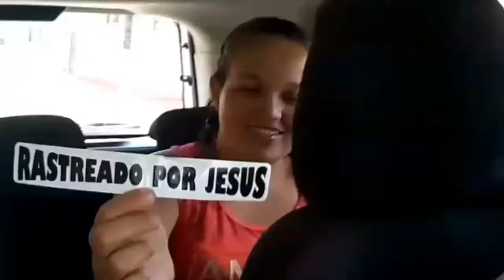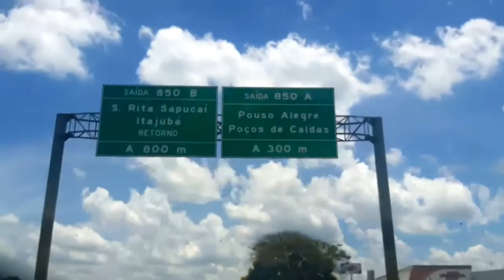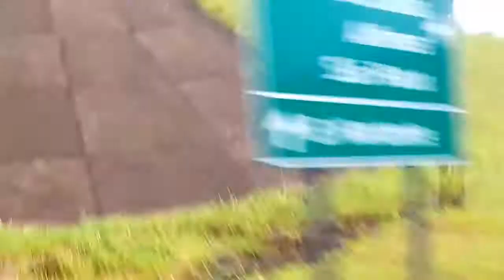VLOG: Um dia conosco em Pouso Alegre - Mg feat. Família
✏ OLÁ PESSOAL, Estivemos em Pouso Alegre que fica no sul de minas, passear em família, ver algumas novidades passamos na casa do Papai Noel fomos nas lojas ver coisas para cabelo, como presilhas, laço, anel, sinto, gravata para homem, chapéu de praia, passamos no shopping para comer e tomar milkcheik ver as blusas de moletom, blusinhas... e fizemos esse vlog espero que gostem!

ASSISTAM !!

🌐 SMULE: Noemianoronha